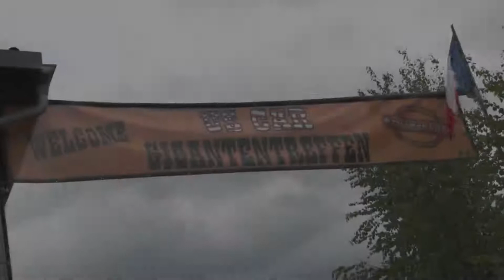Gigantentreffen 2010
Das 13. Gigantentreffen lockte dieses Jahr bereits an Christi Himmelfahrt viele US-Car Liebhaber in die Westernstadt nach Pullman City. Trotz des schlechten Wetters ließen sich die Besucher nicht die gute Laune nehmen. Von der US-Car Präsentation über die Prämierung und den sexy Carwash, die Ausfaht nach Deggendorf, die Quad-Stuntshow und natürlich die Partys in der Music Hall ließen für viele das Wochenende wieder unvergesslich werden. (info